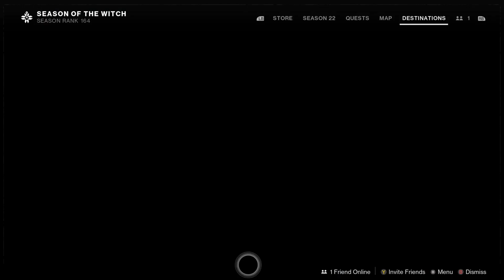I’m A Headless One!